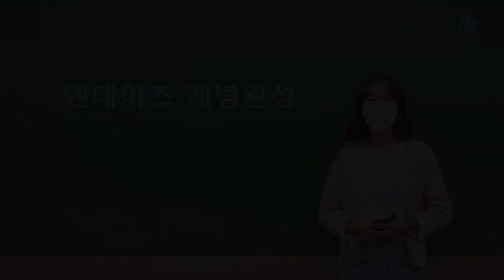[메가스터디] 수학 오르새 쌤 - 천우신조(Feat. 텐데이즈)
3월 학평 대비 천우신조 모의고사 개강 및 완강되었습니다.
3평 대비 모의고사를 통해 어떤 개념이 부족한지 깨달았다면,
10 days 개념완성 강좌를 활용하여 부족한 개념을 채워보세요.

곧 3월 학평입니다.
3월 학평이 우리에게 주는 의미는
시험을 준비하는 과정에 대한 연습임을 잊지 마시고,
끝까지 마주하고 이겨내시길 바랍니다.

오르새 선생님이 늘 함께하겠습니다.
3월 학평 해설강의에서 만나요!